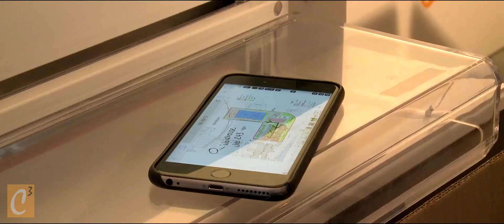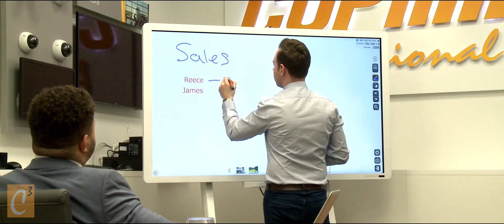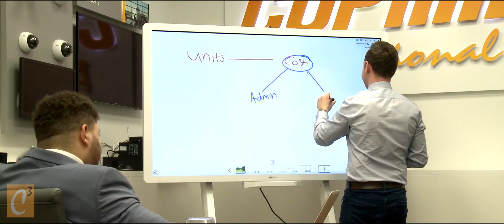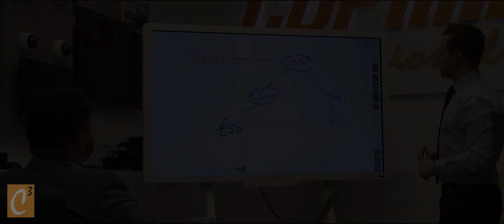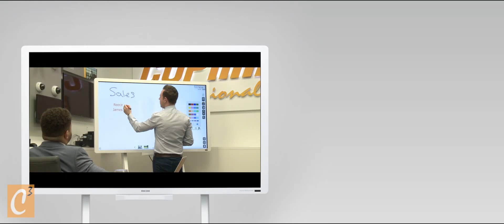Ricoh D6500 Interactive Whiteboard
Introducing The C3 Groups New Ricoh Interactive Whiteboard. Write, draw and present from the IWB. Collaborate with up to 168 participants from any device in any location worldwide. Mirror your laptop wirelessly onto the board and let the digital pen become your mouse. Reduce travel costs, reduce Carbon Footprint and get the most out of your meetings.

Other sizes are available
Surprisingly affordable with a real ROI.